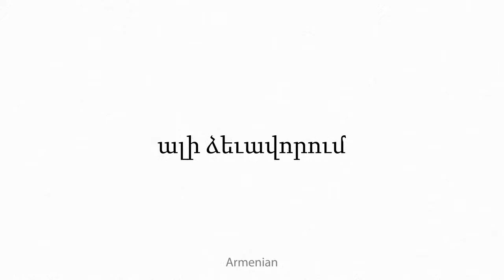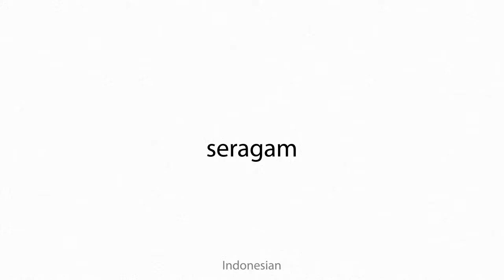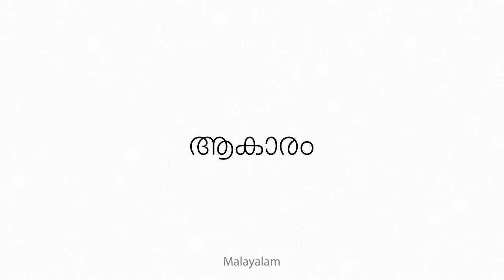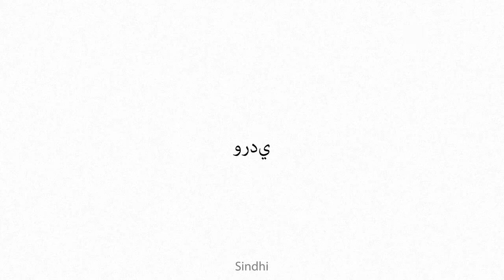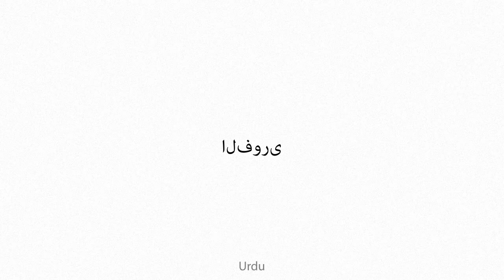aliform Multilingual Translation